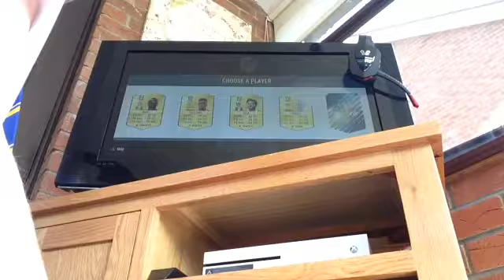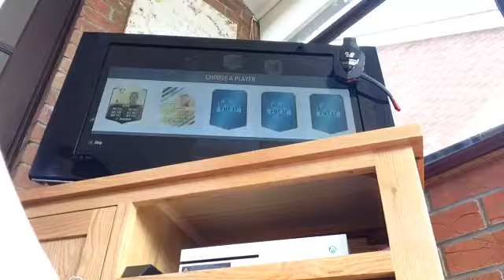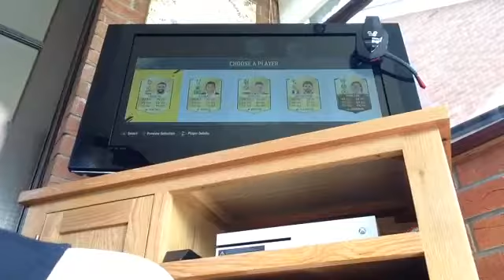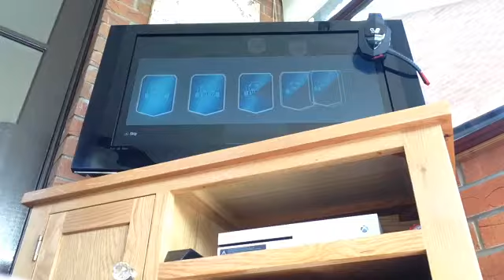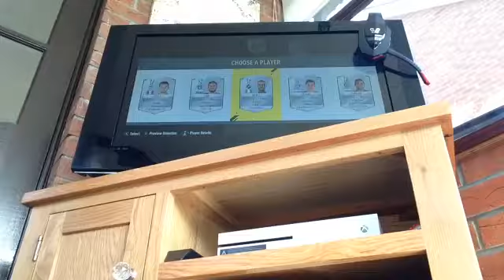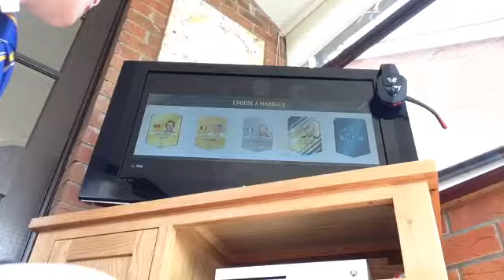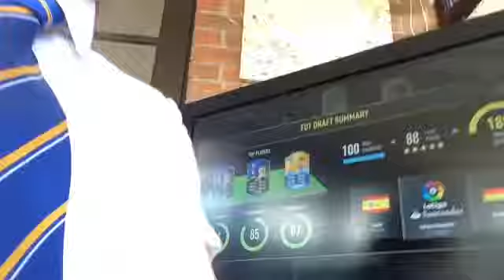188 FUT DRAFT !!! | WE WERE SO CLOSE TO A 190